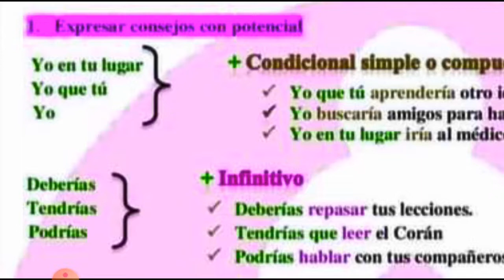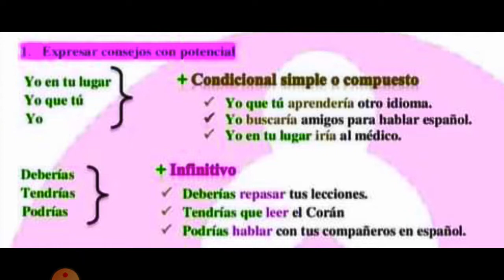expresar consejo con potencial o condicional: yo que tú, yo en tu lugar تقديم النصيحة بالاسبانية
اعزائي الطلاب، أصدقاء قناة Bac with Meriem
في هذا الفيديو ستجدون شرح مفصل لدرس el potencial

اتمنى أن يعجبكم